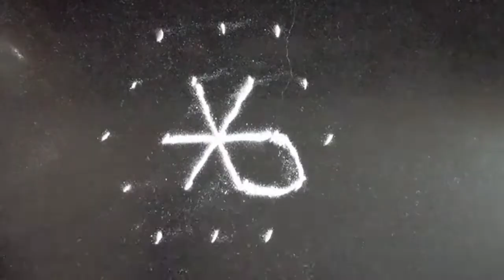simple and easy daily muggu